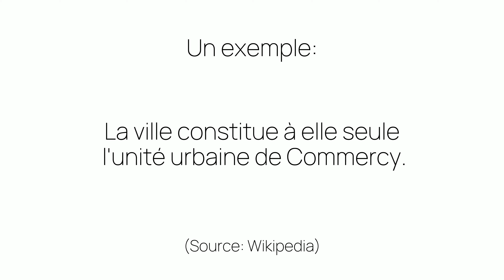Comment prononcer «l'unité» en français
Ça c'est comme on prononce «l'unité». Êtes-vous surpris ou pas du tout étonnés?